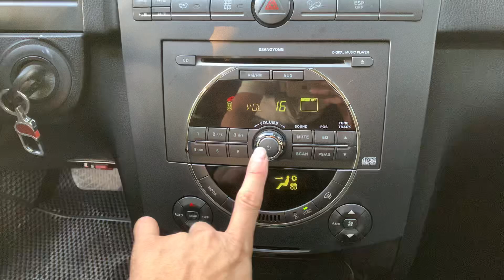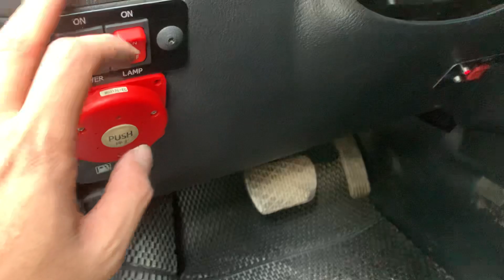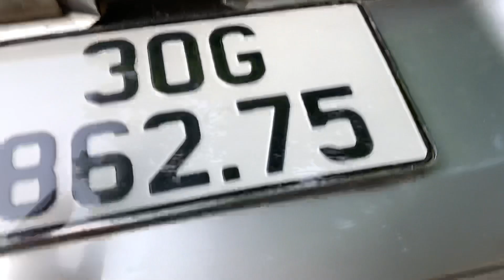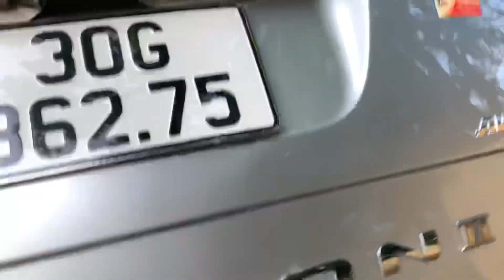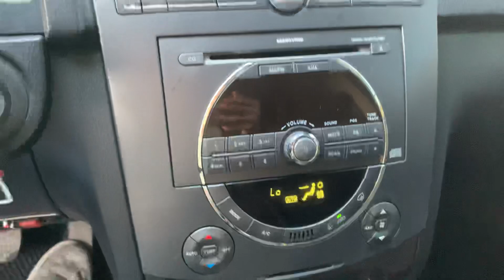2trăm 25 triệu Loại này nhìn lạ nhưng được cái đi sướng như BMW X5 hoặc GL450 . Bất ngờ 0358.286.286